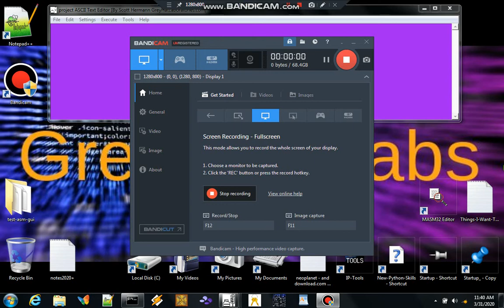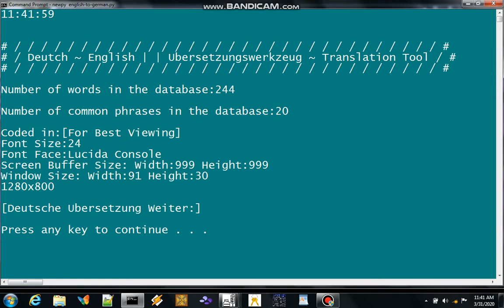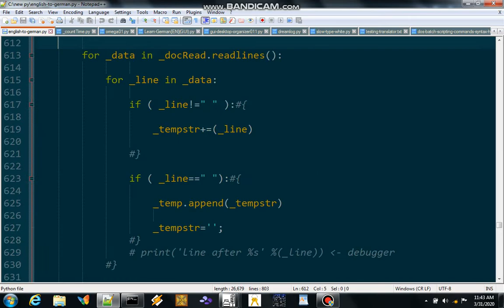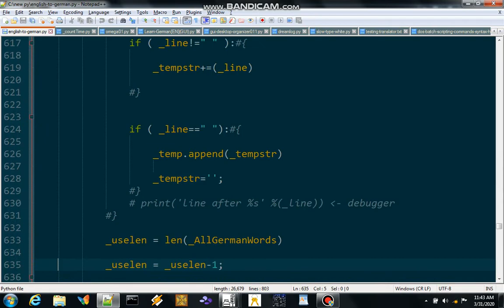English German Translator Tutor In Python Open Source Learn Test Translate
This is an open source English German Translator Tutor program. It's designed for both German and English students so you can learn either language. It's free, open source, and an ever growing project. I thought it would be good for my resume and fun at the same time. The Sourceforge link is [I hope this isn't in violation of YT policies as far as I know, it's non profit so we should be good]